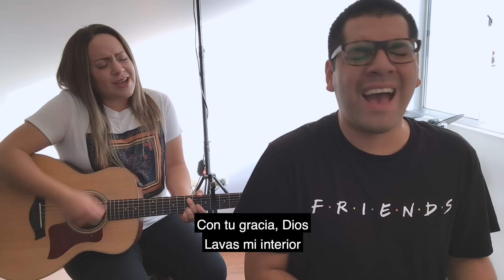TWICE MÚSICA - La muerte venciste (TwiceDesdeCasa)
¡Ayúdanos a compartirlo en Facebook, Twitter y YouTube!